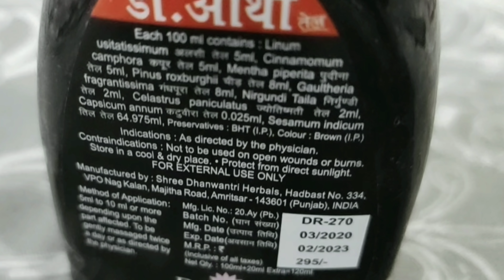बस 4 दिन पी लो- हाथ/ घुटने का दर्द, कमर दर्द, कंधे का दर्द 100 साल तक नहीं होगा| Dr.Ortho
बस 4 दिन पी लो- हाथ/ घुटने का दर्द, कमर दर्द, कंधे का दर्द 100 साल तक नहीं होगा/health tips

Buy Dr Ortho Products Online